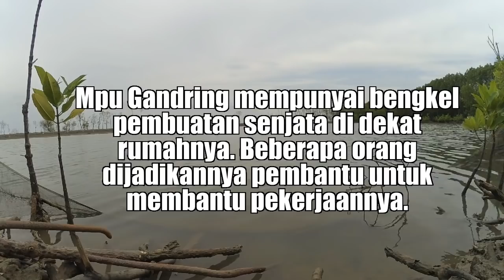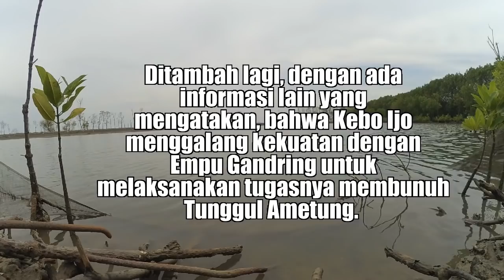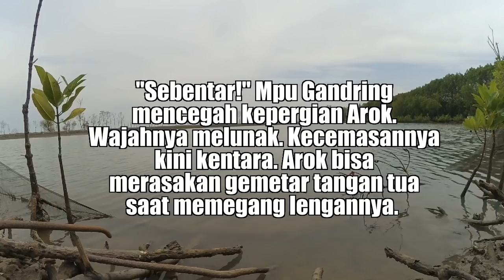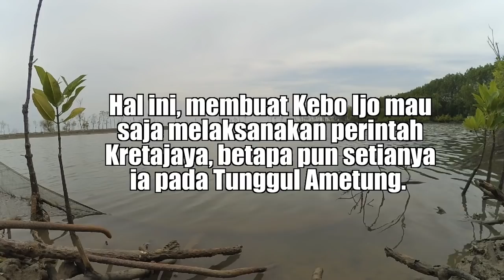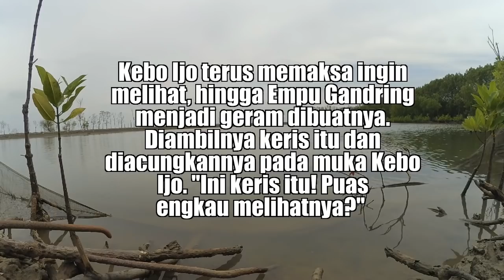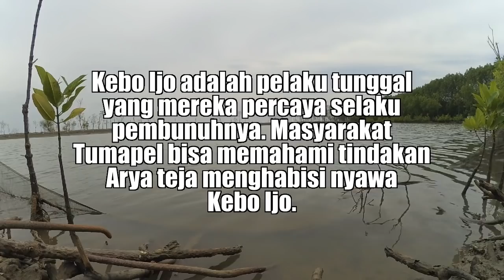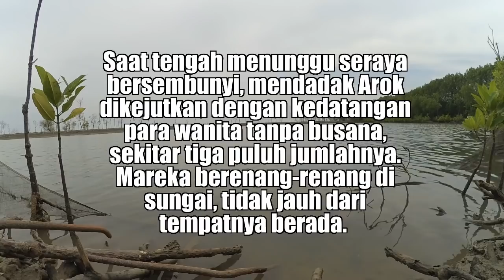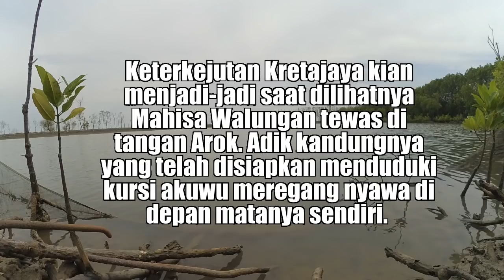KEN AROK DAMAR JAGAD GUNUNG SEMERU BAGIAN 5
Kisah Ken Arok, sesak dengan kisah-kisah yang dramatis dan kompleks. Ken
Arok adalah gambaran lelaki hebat, cerdas, dan pemberani. Ia yang bukan
keturunan raja tidak hanya berhasil menjungkalkan Tunggul Ametung, namun
mampu pula meruntuhkan kedigdayaan Sang Raja Diraja Kadiri, Sri Kretajaya.
Siasat politik yang dibangun dan ditempuhnya dalam beberapa aspek tampak
sangat ksatria. Dan dalam beberapa sisi kehidupan yang lain, terlihatlah
bahwa Ken Arok tetap sosok yang menawan. sejarah ini membabar dengan
apik dan liris peristiwa-peristiwa penting dalam kehidupan Ken Arok, dari
kisahnya sebagai cah angon yang pas pasan, kondisi politik di saat ia bertumbuh
hingga mencapai kekuasaan, dan kisah cintanya yang merupakan bagian tidak
terpisahkan dari “tanggung jawab” kekuasaan itu sendiri. “Kini tidak ada yang dapat
menghentikanku -si anak desa- untuk membuat tatanan baru dan menguasai tanah Jawa.